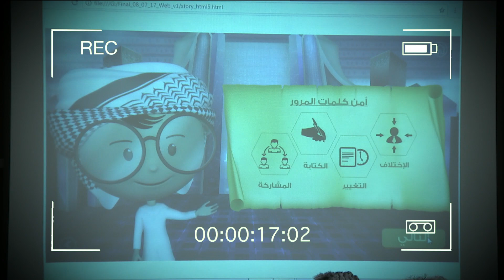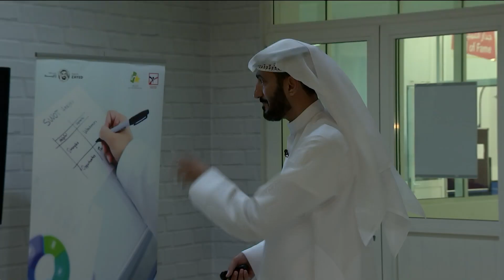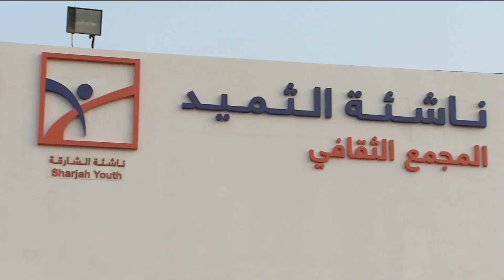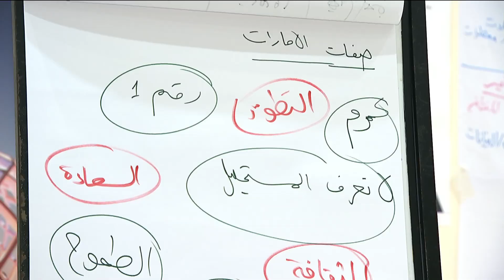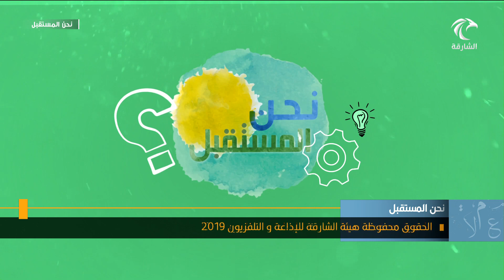برنامج نحن المستقبل 07-12-2019